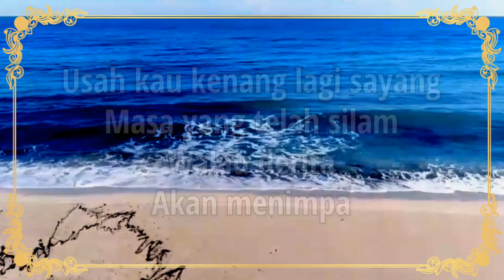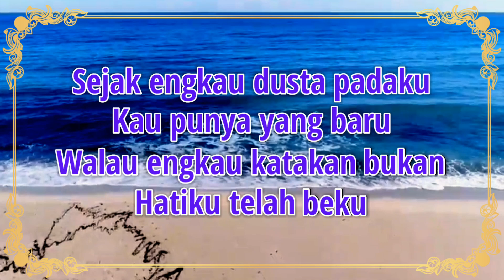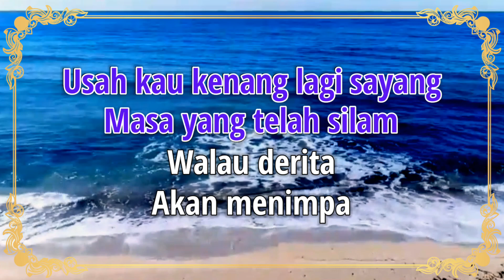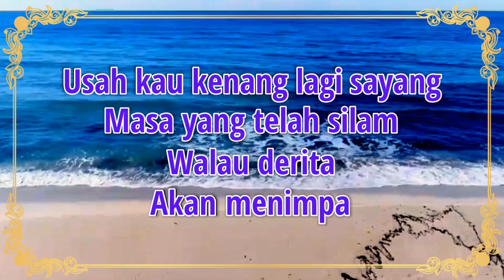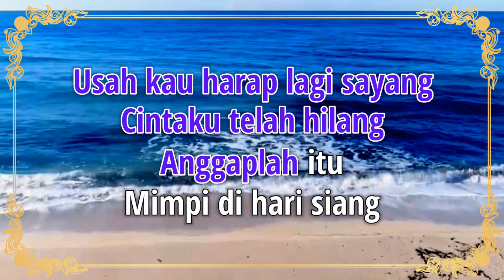🎵Karaoke Pop Nostalgia❗ The Mercy's - USAH KAU HARAP LAGI❗ (Nada Pria)"🎵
Selamat datang di Eman L Channel! Nikmati keindahan Pop Nostalgia dengan nada pria dalam video musik karaoke berjudul 'USAH KAU HARAP LAGI' dari The Mercy's, yang dipersembahkan oleh musisi berbakat, Eman Luluporo. Dengan sentuhan klasik lagu ini akan mengajak Anda untuk bernostalgia dengan indahnya musik era lama.

Kami sangat menghargai dukungan Anda. Terus dukung Eman L Channel agar kami dapat terus memberikan hiburan musikal yang menghangatkan hati Anda. Bersama-sama, kita akan menjadikan pengalaman musik ini lebih istimewa. Selamat menikmati!"

USAH KAU HARAP LAGI
The Mercy's

Usah kau kenang lagi sayang
Masa yang telah silam
Walau derita
Akan menimpa

Usah kau harap lagi sayang
Cintaku telah hilang
Anggaplah itu
Mimpi di hari siang

Sejak engkau dusta padaku
Kau punya yang baru
Walau engkau katakan, "bukan"
Hatiku telah beku

Walau derita
Akan menimpa

Hatiku telah beku

Walau derita
Akan menimpa

Cintaku telah hilang
Anggaplah itu